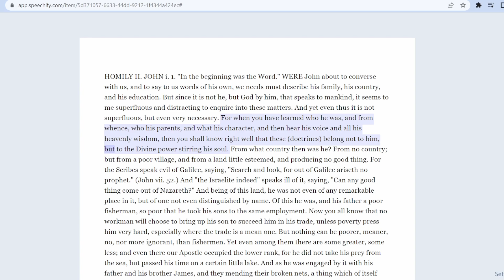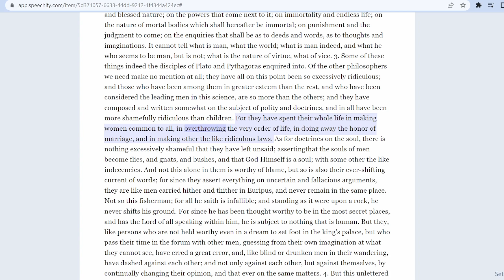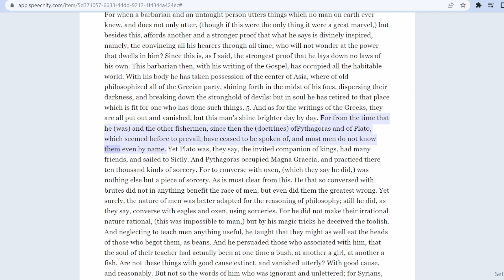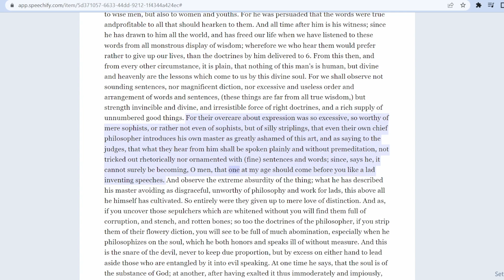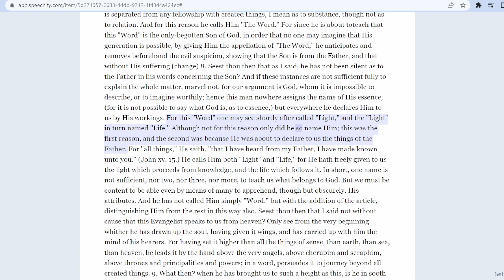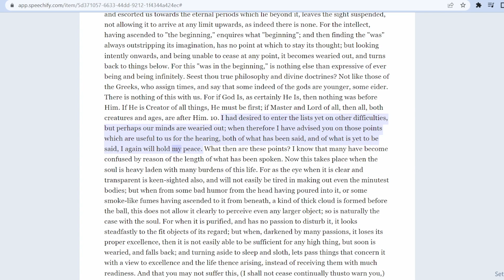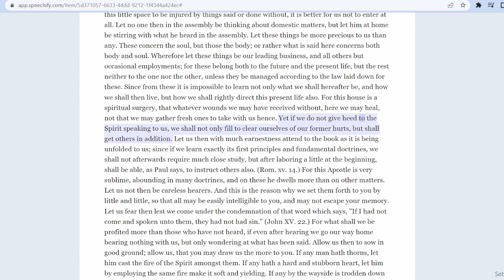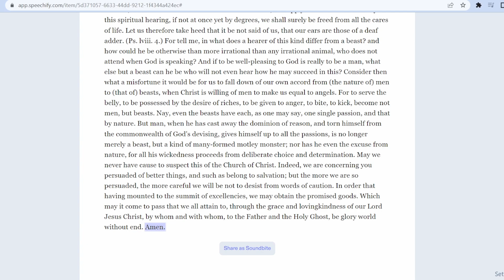St. John Chrysostom The Gospel Of John Homily II John 1:1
St. John Chrysostom  On The Gospel Of John Homily II John 1:1